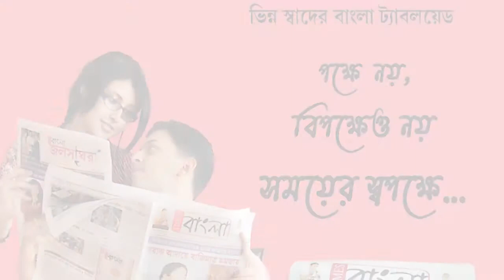মন্ত্রী মলয় ঘটকের শপথ গ্রহণে উল্লাসে মাতল আসানসোলের তৃণমূল শ্রমিক ইউনিয়ন